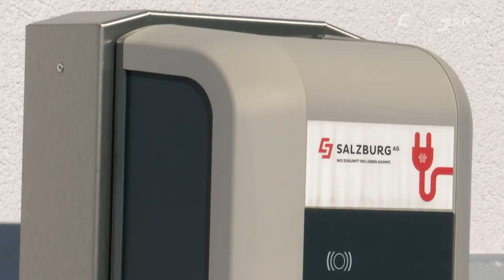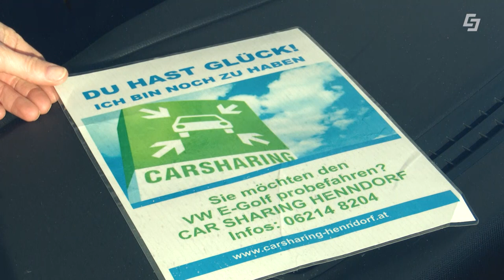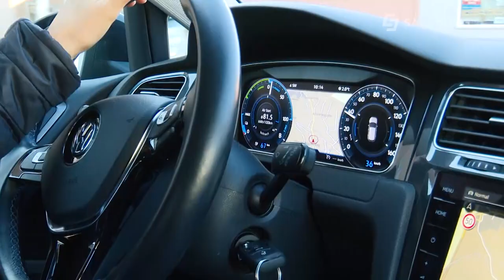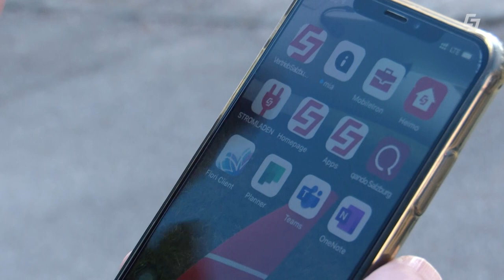e-Carsharing Henndorf - Salzburg AG TV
Was spielt sich rund um eine Ladestation in Henndorf ab. Wir zeigen ein gut funktionierendes E-Carsharing in Henndorf im Salzburger Flachgau.